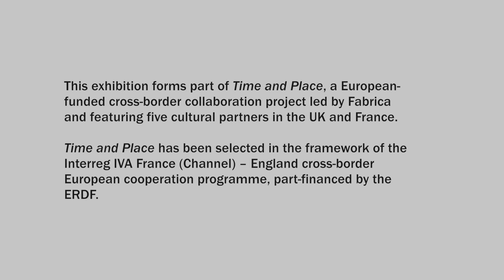TRAILER: Raumzeichnung (Reflection)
Trailer for Fabrica's summer 2014 exhibition. Check out the longer artist interview with Monika Grzymala too.